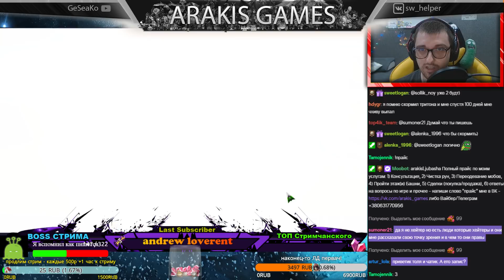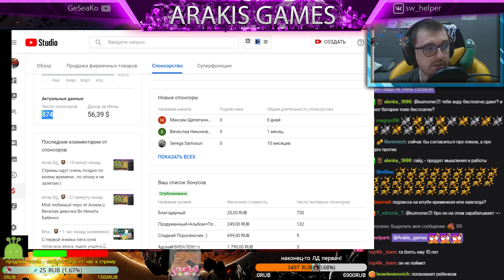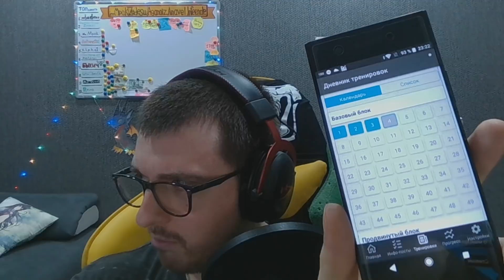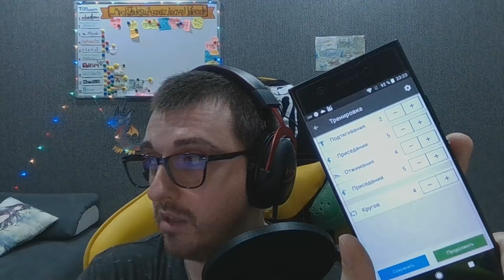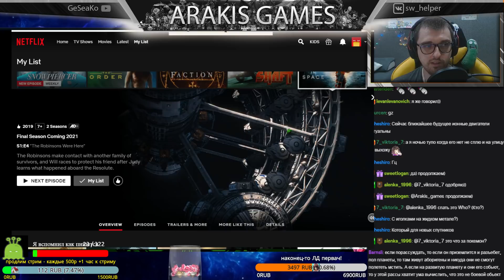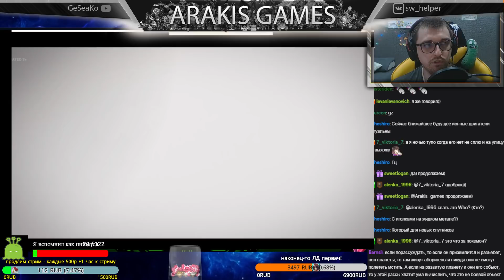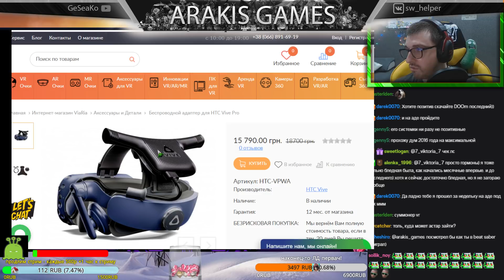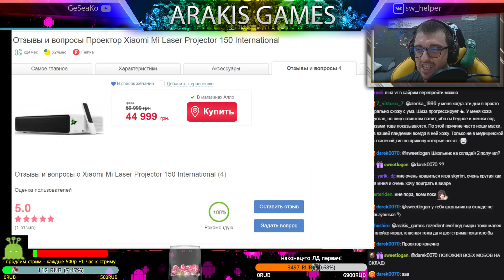Summoners War | 1000+ СВИТКОВ от Зрителя под чай! Первачи рекут текой :)